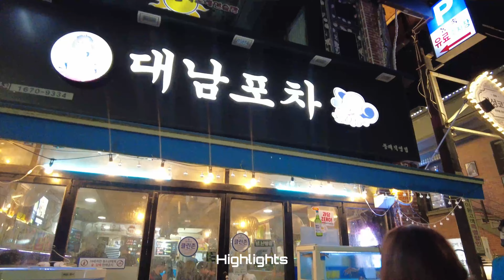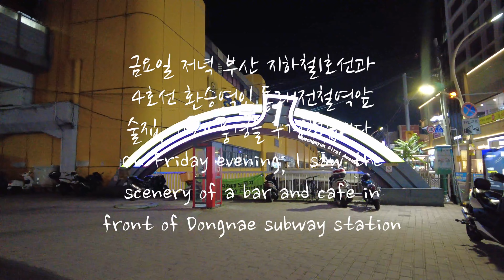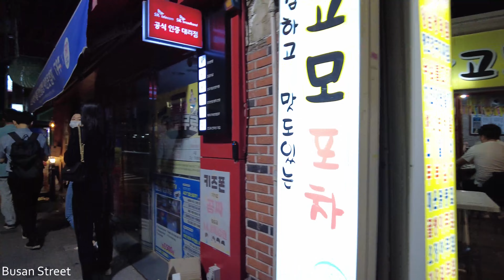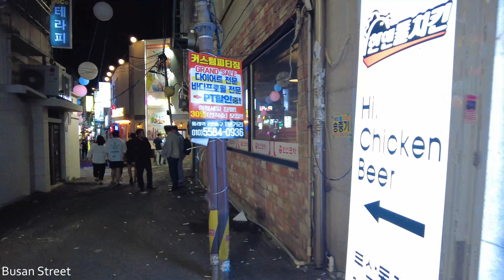[4K BUSAN] 불금 저녁 부산 지하철1호선과 4호선 환승역인 동래전철역앞의 술집과 카페등을 구경했습니다. 맛집 포차 가볼만한 곳